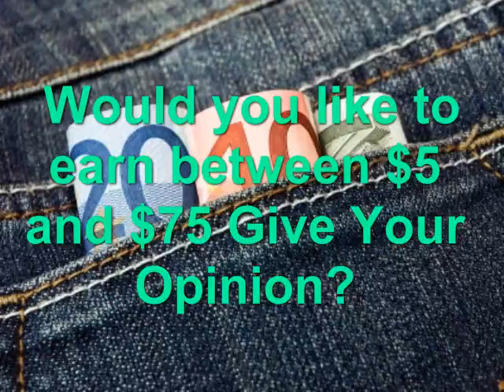surveys online Complete Online Surveys amp Earn Money sd 14837502